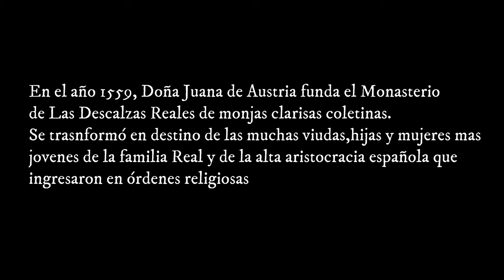(4K) MONASTERIO DE LAS DESCALZAS REALES | MADRID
El monasterio de Nuestra Señora de la Visitación, ubicado en la ciudad española de Madrid y más conocido como las Descalzas Reales, es un monasterio de monjas de clausura, clarisas coletinas, fundado en 1559 por Juana de Austria, viuda del príncipe Juan Manuel de Portugal, hermana del rey de España Felipe II y madre del futuro rey portugués don Sebastián. Se encuentra situado en pleno centro de Madrid: en la actual plaza de las Descalzas, zona cercana a la Puerta del Sol, plaza de Celenque y calle de Preciados. Es un edificio clasicista del siglo XVI que alberga en su interior importantes obras de arte. Parte del monasterio está en la actualidad dedicado a museo que se puede visitar.

The monastery of Our Lady of the Visitation, located in the Spanish city of Madrid and better known as the Barefoot Royals, is a monastery of cloistered nuns, Coletine Poor Clares, founded in 1559 by Juana of Austria, widow of Prince Juan Manuel of Portugal . , sister of the King of Spain Felipe II and mother of the future Portuguese king Don Sebastián. It is located in the heart of Madrid: in the current Plaza de las Descalzas, an area near Puerta del Sol, Plaza de Celenque and Calle de Preciados. It is a classicist building from the 16th century that houses important works of art inside. Part of the monastery is currently dedicated to a museum that can be visited.